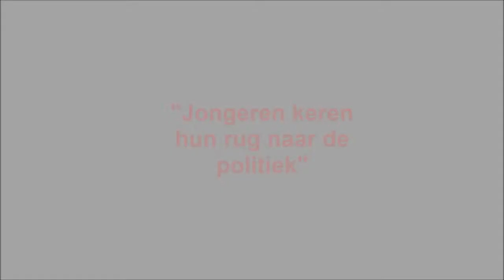durftevragen2014 - Inspraak van jongeren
Zijn jongeren niet meer geïnteresseerd in politiek? Of is het juist andersom? Vijf politici delen hun mening.